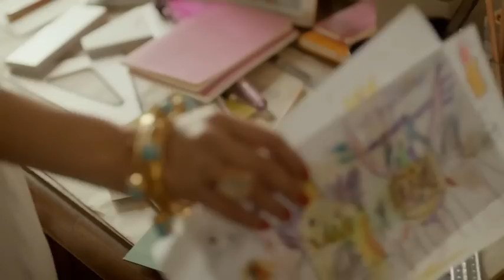Conheça o mais recente luxo Giordani Gold.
Essenza: puro luxo num frasco que contém ouro verdadeiro. Uma novidade fabulosa, uma fragrância única.